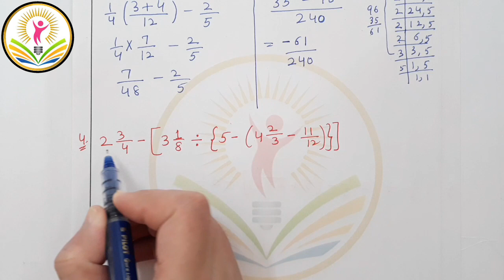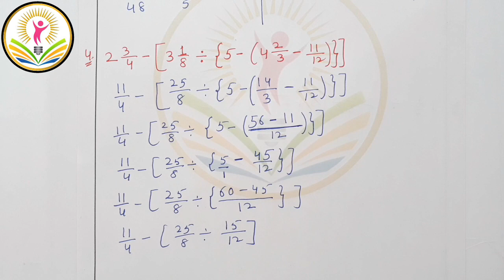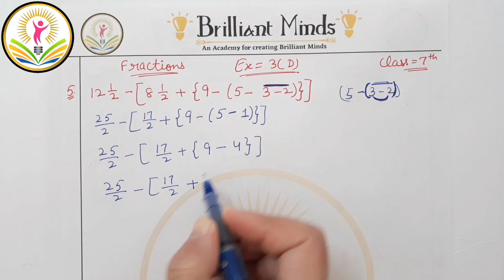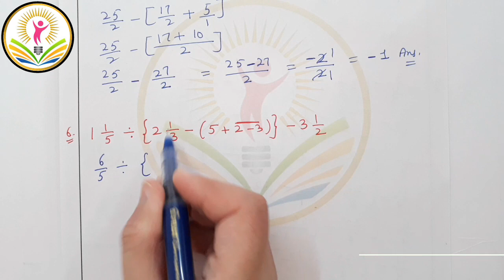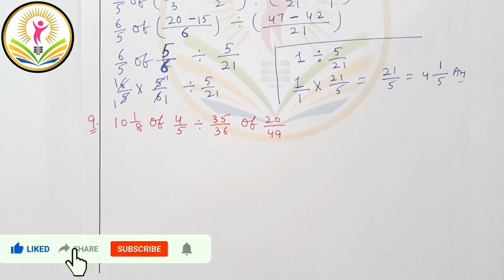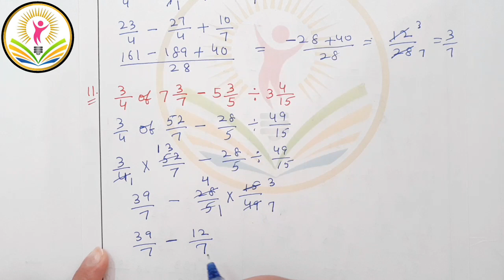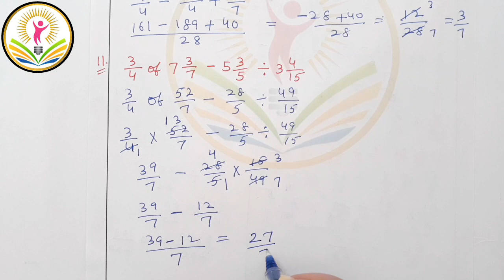Class 7th ICSE || Selina Math || Ch- 3 Fractions Ex: 3 (D) Q: 1 to 11@BrilliantMindsEducation ​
Selina Concise Mathematics Class 7 ICSE solutions

Link to Join Telegram Channel:
Brilliant Minds